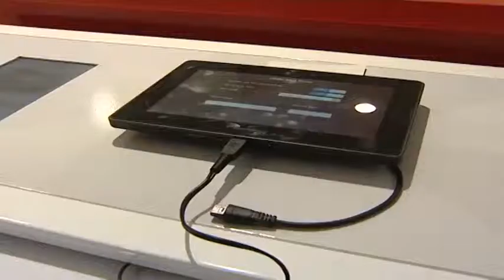Role of the Competition Commission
Deal fow take a closer look at the role of the Competition Commission who are responsible for investigating mergers, markets and other enquiries related to regulated industries under competition law.